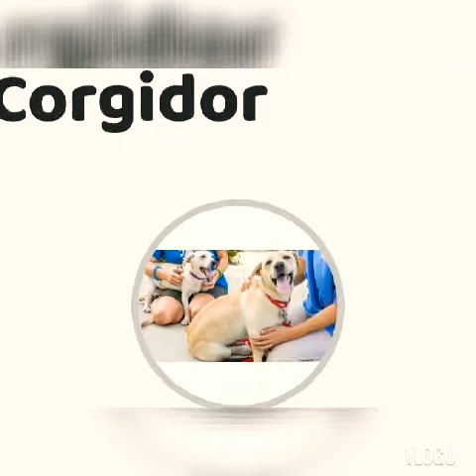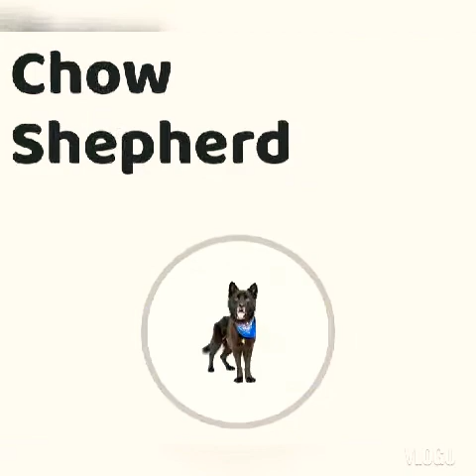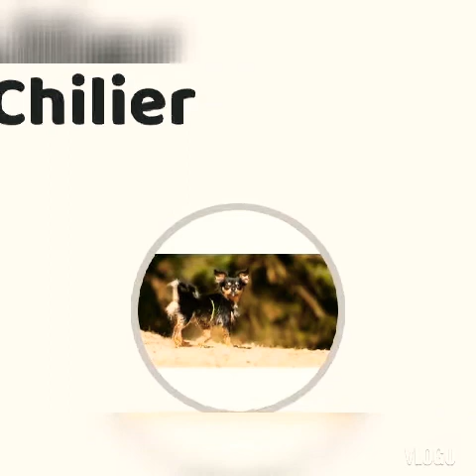C Type dogs ( බලු වර්ග ) 4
ඉදිරියේදී තවත් බලාපොරොත්තු වන්න